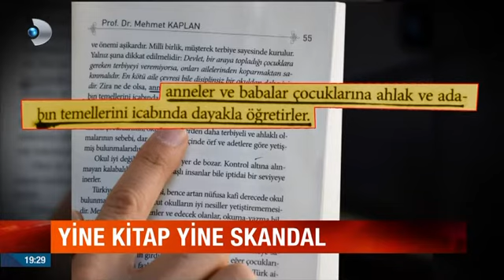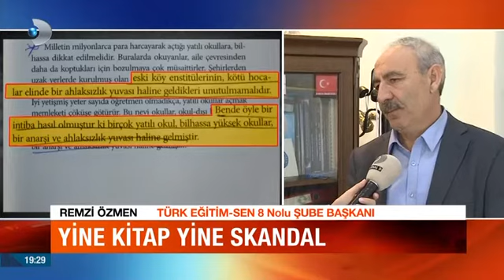Milli Eğitim'den Yine Kitap Skandalı!